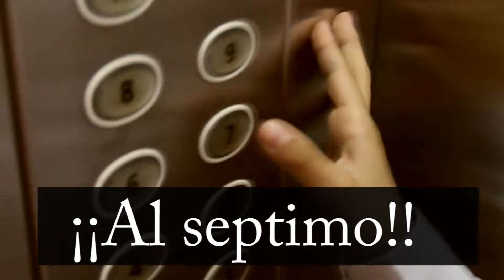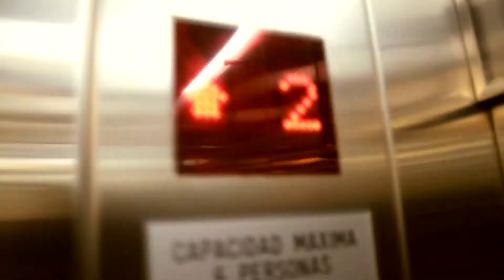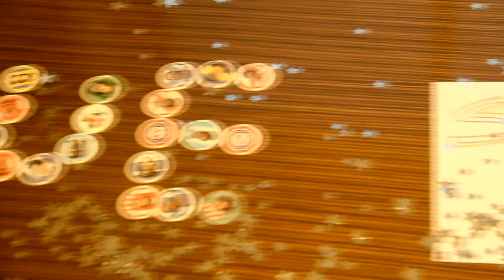Bar Mitzvah de Mati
Idea y Realización: Julián Mizrahi